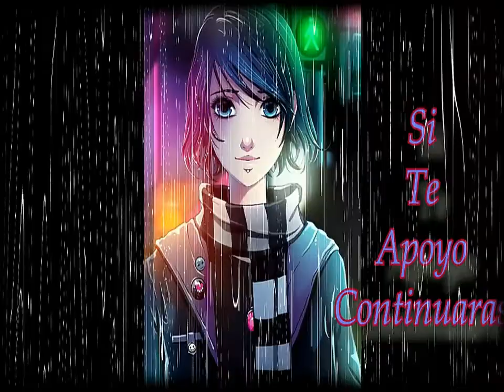🌧🌧🌧Every Time The Rain Comes Down 🌧🌧🌧 ~Cover Español Latino~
Hola a todos! ¿me extrañaron? ¿no? ok -_-. No enserio se que no subido nada en estos dias pero aqui les dejo esta hermosa cancion de anna blue, si aun no la conocen escuchenla sus caciones son hermosas. Estare ya mas activa en el canal y espero tener algo por halloween. Bueno eso es todo nos vemos

✨✨✨Creditos✨✨✨
Intrumental:
Adaptacion: miruka-chan
Interpretacion: miruka-chan
Edicion De Video & Audio: miruka-chan